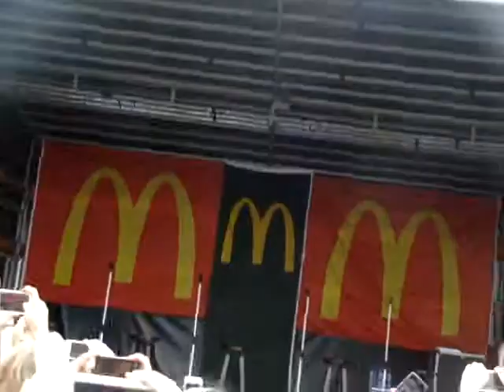B-Brave - Up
22/06/2014 | Steenwijk